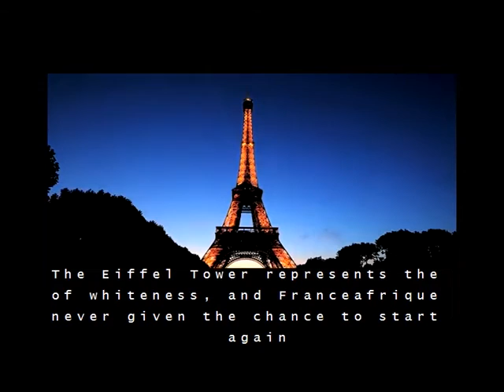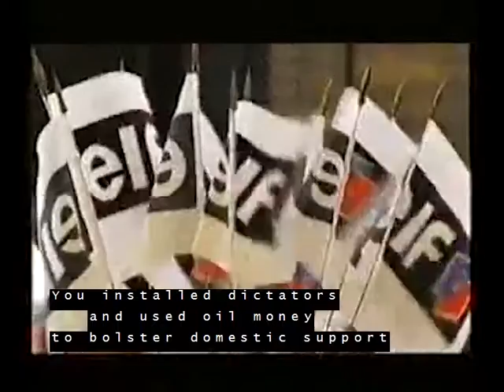Françafrique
Bonjour!

Ceci est mon premier morceau de poésie politique dans une autre langue. Il est en français, car il est adressé aux ressortissants français et des membres de la diaspora africaine en français, mais je l'ai inclus sous-titres anglais afin de ne pas avoir peur. Il est assez dense, avec des informations et donc je l'ai inclus quelques liens ci-dessous qui aident avec le contexte de la pièce. Je l'ai téléchargé sur facebook video aussi bien et qui peuvent être trouvés

Je suis aussi expérimenter avec l'espagnol et l'arabe à l'heure actuelle (ainsi que-obviously- écrit en anglais), de sorte que vous gardez les oreilles pour d'autres à venir! Si vous aimez la vidéo s'il vous plaît le partager, surtout si vous avez des amis francophones ou français!

This is my first piece of political poetry in another language. It's in French because it is addressed to French nationals and members of the French African Diaspora but I've included English subtitles so don't be scared. It's pretty dense with information and so I've included some links below which help with the context of the piece. I've uploaded it to facebook video as well and that can be found

I'm also experimenting with Spanish and Arabic at the moment (as well as-obviously- writing in english) , so keep you ears out for more to come! If you like the video please share it, especially if you have French or French speaking friends!